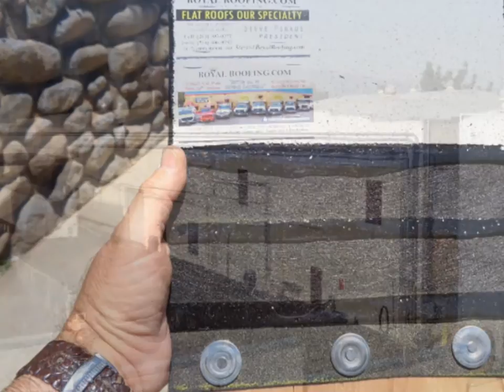Royal Roofing - Barrel Roofs - Arcadia 91006, 91007, 91066, 91077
Royal Roofing takes great pride in providing some of the best roofing services. We are based in Los Angeles, California and we offer the following services:

Affordable Roofing
American Roofing
Asphalt Roofing
Asphalt Roofing Shingles
Best Roofing Shingles
Bitumen Roofing
Commercial Roofers
Commercial Roofing
Commercial Roofing Products
Composite Roofing
Cool Roof
Cool Roof Coating
Cool Roof Paint
Cool Roof Shingles
Cool Roof Title 24
Cool Roofing
Eco Friendly Roofing
Elastomeric Roofing
Elastomeric Rolled Roofing
Energy Efficient Roofing
EPDM Rubber Roofing
EPDM Roofing
EPDM Roofing Repair
EPDM Roof Repair
Fiberglass Roofing
Flat Roof Systems
Flat Roofing
Flat Roofing Systems
Foam Roofing
Hot Mop Roofing
Hot Mop Roofs
Hot Tar Roofing
Installing Rolled Roofing
Low Slope Roofing
Membrane Roofing
Modified Bitumen Roofing
Plastic Roofing
Professional Roofers
Professional Roofing
PVC Roofing
PVC Roofs
Re-Roofing
Reliable Roofing
Roll Roofing
Rolled Roofing
Roof Coating
Roof Paint
Roof Repairs
Roof Replacement
Roof Specialists
Roofers
Roofs
Roofing Repairs
Roofing Replacement
Roofing Sealant Services
Roofing Service
Roofing Services
Roofing Shingles
Roofing Solutions
Roofing systems
Roofing Tar
Rubber Rolled Roofing
Rubber Roofing Materials
Rubber Roofing Membrane
Rubber Roofing
Rubberized Roofing
Shingle Roofing
Shingles Roofing
Single Ply Roofing
Solar Roofing
Solar Roofing Shingles
Spray Foam Repairs
Spray Foam Roofing
Spray On Roofing
Spray On Roofs
Thermo Roofing
Timberline Roofing
Title 24 Cool Roofs
Title 24 Roofing
Torch Down Roofing
Torch On Roofing
Vinyl Roofing

Arcadia 91006, 91007, 91066, 91077